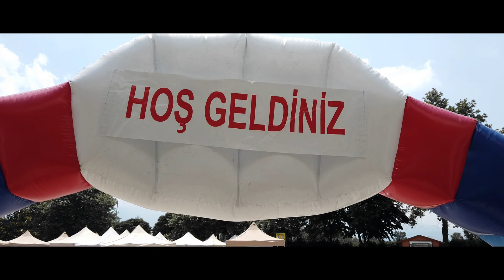ÇAMSAN'DA ÇOCUKLAR ŞENLENDİ